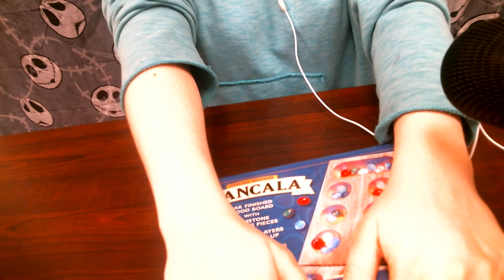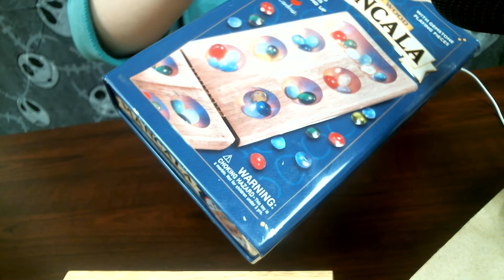ASMR (No Talking) Mancala with Marbles, Wood, Tin Box Triggers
🌻 Good afternoon. 🌻
Alrighty, well, this is the last of my back up ASMR videos. I am going to try to get another one done today, but no promises. 🎧 Regardless - I hope you enjoy this video of me playing around with Mancala. 🎧 Have a gorgeous day. 💜🧡

💋 If you want exclusive content, please consider becoming my patron (subscriptions starting at $3 a month). This helps me to keep producing free content across YouTube and my blog.

Think ocean waves, the sound of someone’s soothing voice lulling you to sleep, a subtle and calming white noise, or birds chirping off in the distance. ASMR is like the satisfaction of having your hairdresser massage your scalp or playing with a Zen garden. The "happy little trees" painter Bob Ross is often considered ASMR.

Some people experience a pleasant tingling sensation in their scalp, neck, and down their spine. (That’s why a lot of ASMR videos talk about “tingles”.) Others don’t. Some people just find it highly relaxing or use it as background noise to help them focus.

Different people like different sounds and/or visuals. You will often hear these referred to as “triggers”. Finding which triggers you enjoy is a totally fun journey and definitely worth it.